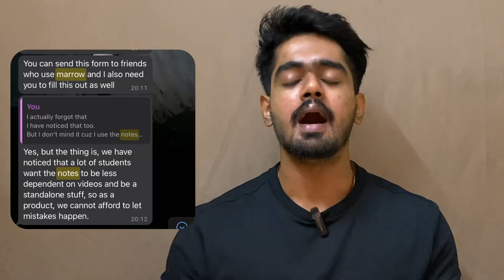You have been Using Marrow WRONG!!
A counter-intuitive approach to Marrow

I am Rohith PVR, currently a Final Year Medical Student at Madurai Medical College.

Feel free to drop in your texts! :)

How to get a distinction in First year MBBS ?

Gears I use for this video :
( this isn’t the exact one I use, but this will work as well :) )
Camera : iPhone 11 ( yes , iPhone )

Well, Stop reading and Start Sharing this video Hehe ;)